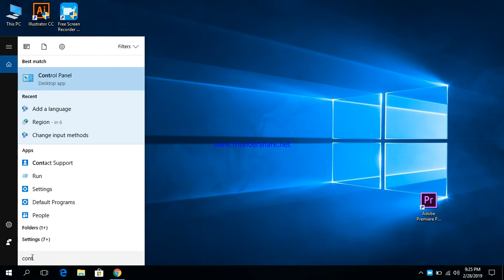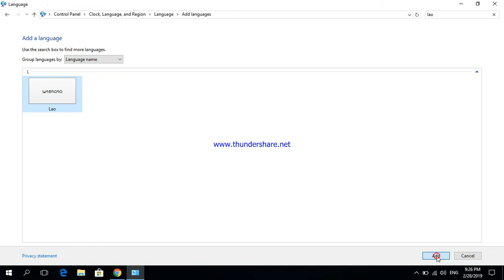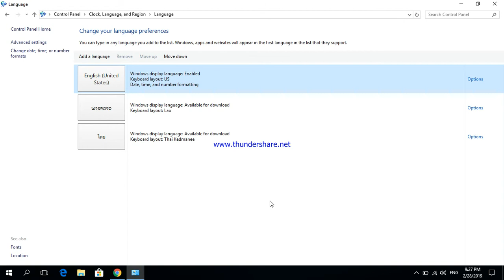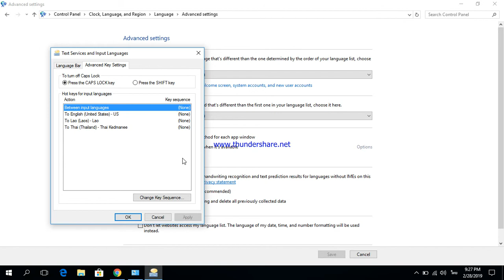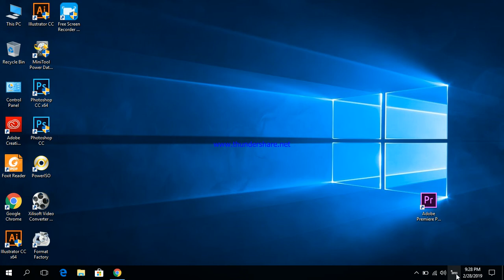ep 002, ການແອດພາສາເຂົ້າມາໃນຄອມພິວເຕີ ແລະ ການປ່ຽນພາສາໃນຄີບອດໂດຍໃຊ້ຕົ້ວຫນອນ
ເພີຍແຜ່ວັນທີ 28/2/2019, ການແອດພາສາເຂົ້າມາໃນຄອມພິວເຕີ ແລະ ການປ່ຽນພາສາໃນຄີບອດໂດຍໃຊ້ຕົວຫນອນ
how to add language at computer and change setting language by using grave accent